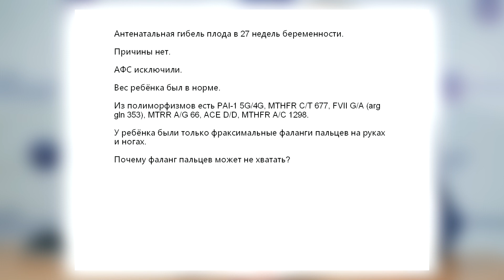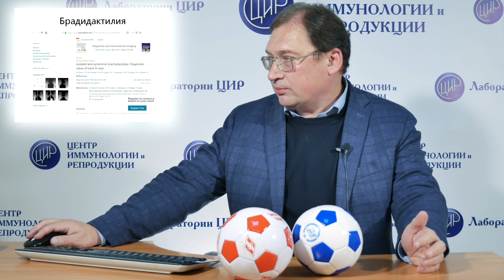Антенатальная гибель плода. Брадидактилия.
Изолированная и синдромная брадидактилия: диагностическое значение рентгена кистей рук (обзорная статья)

Ответы на ваши вопросы в передаче "В ЦИРе и в мире". Отвечает Игорь Иванович Гузов, акушер-гинеколог, к.м.н., основатель Центра иммунологии и репродукции
Центр иммунологии и репродукции успешно работает более 20 лет , никогда не изменяя своему правилу: «Всегда первые, всегда лучшие». В работе Центр использует самые современные парадигмы: «Плацента-клиник»,  «Беременность как  интрагеномный конфликт», «Потенциал фертильности супружеской пары»,   «Бесплодие и невынашивание беременности с точки зрения системной биологии».  Каждый день  в наши Центры сдавать анализы, обследоваться и лечиться приходят в среднем около  200 человек. Мы рады, что вы с нами!
Топ-10 причин обращения в ЦИР: бесплодие, невынашивание беременности,  неудачные попытки ЭКО, подготовка и акушерское сопровождение ЭКО, андрологические проблемы, эндокринные нарушения у женщин, ведение физиологической беременности, ведение беременности высокого риска, женское здоровье в любом возрасте, генетика в медицине репродукции.
Если супружеская пара приходит к нам, и мы начинаем с ней работать, тогда результатом этой работы и первичного обследования будет являться дорожная карта лечения бесплодия. Дорожная карта, которая будет индивидуализирована, связана с тем, что мы делаем сегодня, что мы делаем через три месяца. Как мы меняем нашу тактику в зависимости от того, будут результаты или не будут, или в зависимости от того, какие результаты будут, и на каком этапе мы должны подключать другие инструменты. И к другим инструментам может относиться в частности методика ЭКО.
Получается, что если мы имеем четкое представление о том, что происходит с супружеской парой, мы можем выработать индивидуальный план, который подойдет для этой супружеской пары, для наступления беременности максимально физиологическим путем. Максимально уменьшить вероятность того, что понадобится ЭКО. Но если оно может понадобиться, то назначить эту методику ЭКО в оптимальные сроки, чтобы не потерять драгоценное время, если мы видим, что дорожная карта подошла к развилке, где нужно принимать такое решение. И вот это то, что отличает нашу сеть клиник от многих других центров, которые занимаются лечением бесплодия, лечением различных эндокринных проблем. Потому что эта вот объемная многофакторная модель она позволяет действительно четко совершенно добиться результатов, которые обеспечат максимально физиологичное наступление беременности.